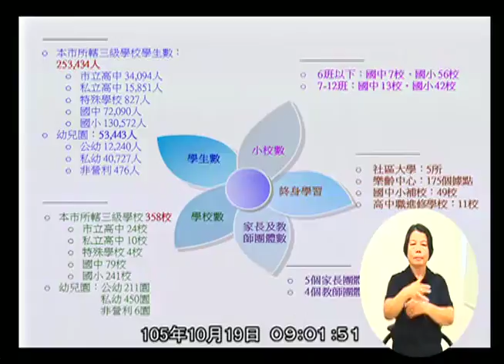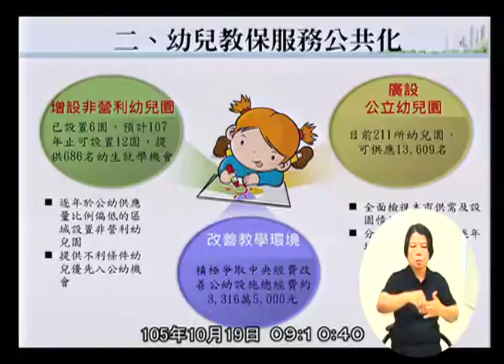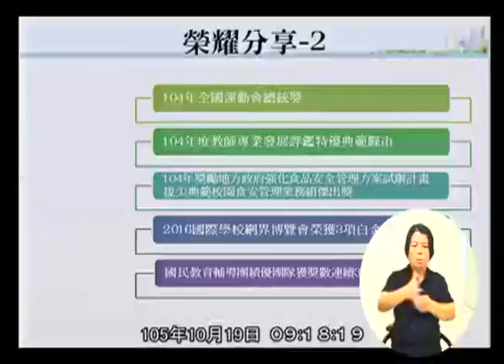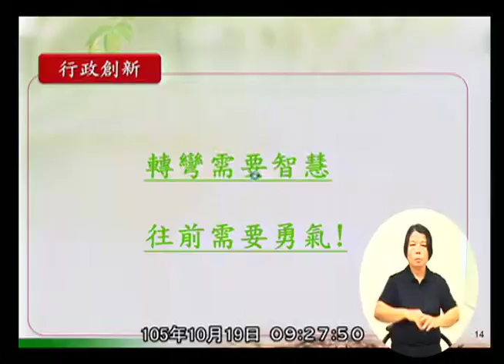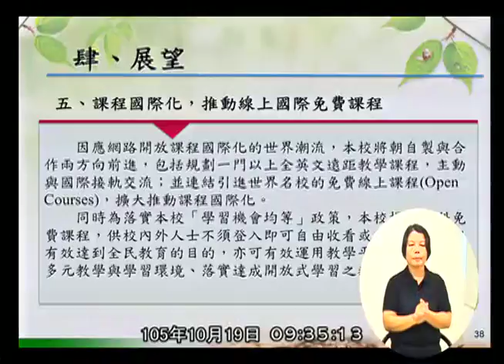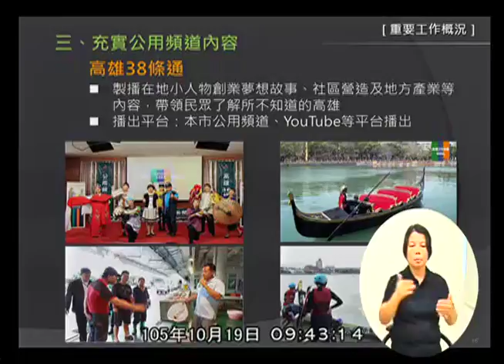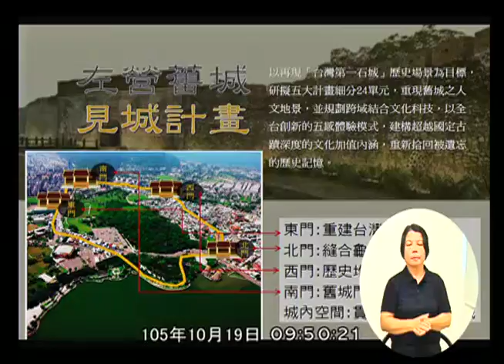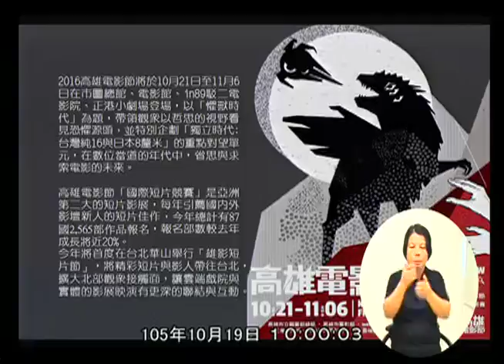高雄市議會 20161019 1 教育部門業務報告與質詢： (1)教育局。(2)文化局。(3)新聞局。(4)空中大學。【議會演哪齣？】